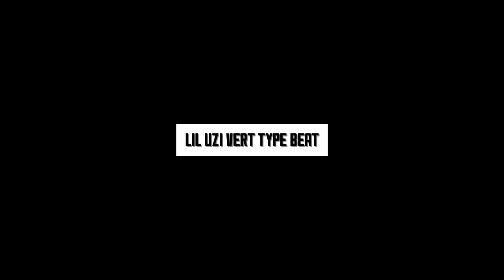[FREE] LIL UZI VERT X DP BEATS TYPE BEAT | RAP/TRAP INSTRUMENTAL 2018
(prod. @rocktee)